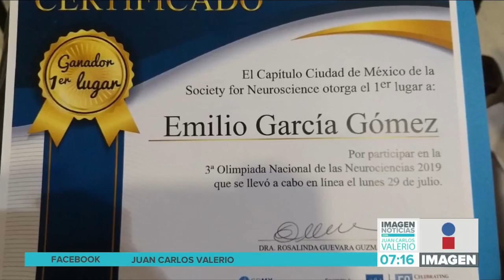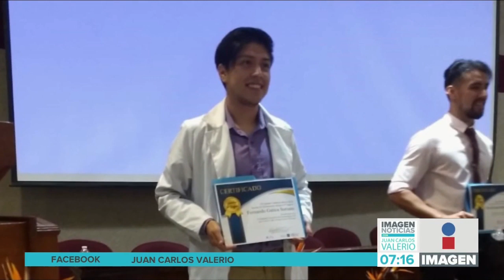Rifados del día: Neurociencias || Noticias con Juan Carlos Valerio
Nuestros rifados del día son dos universitarios poblanos ganadores de la olimpiada nacional de neurociencias.